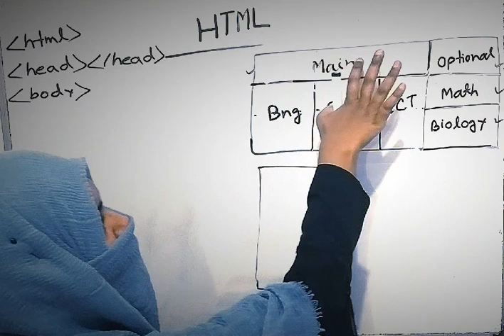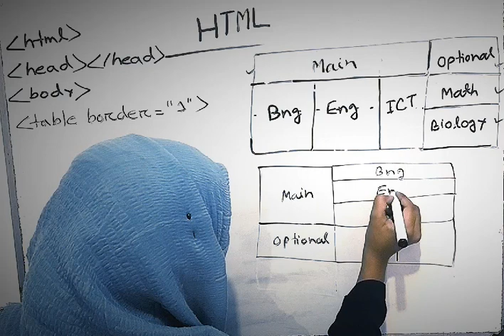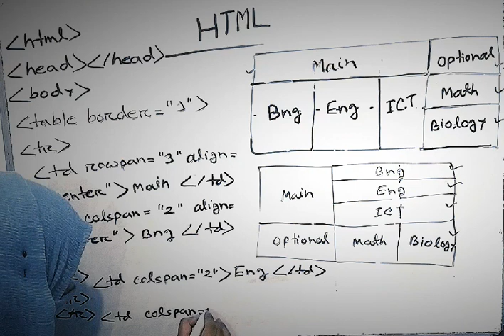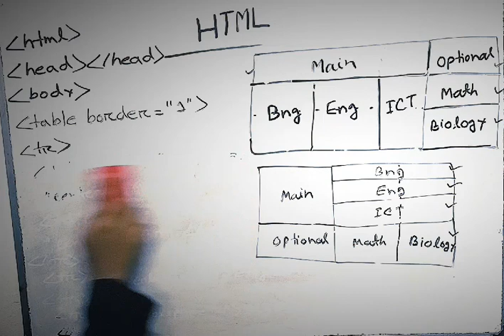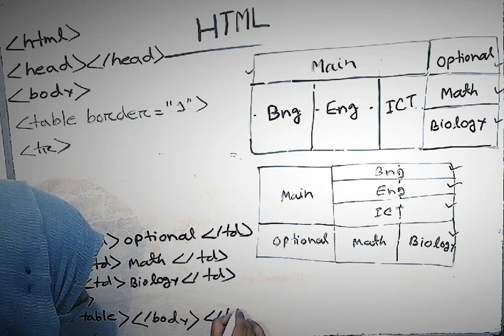Html Table (Rowspan-colspan vice versa )-Part-02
How to convert a table row to column and column to row.